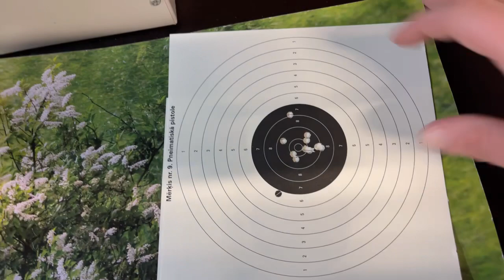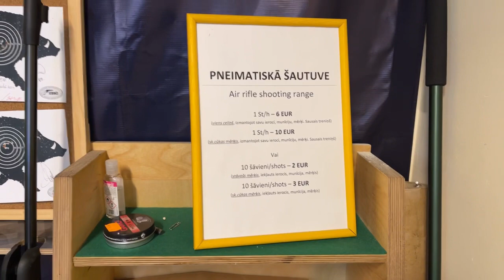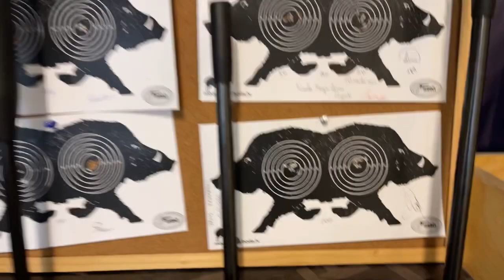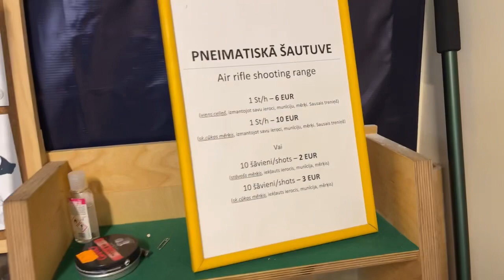Uz skrejošo cūciņu ar pneinatiku - neliels treniņš SIA Ieroči pneimatiskajā šautuvē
SIA Ieroči Rīgas veikalā ir pieejama pneimatiskā šautuve, kurā var trenēties šaušanā uz skrejošo mērķi.

Vairāk par medību trofejām lasi žurnāla Medības pielikumā "Medību trofejas" Par medībām lasi

Epizodi veido: Linda Dombrovska,  Indulis Burka, Oskars Treilihs

Mūzika: Catalyst by Alexander Nakarada.